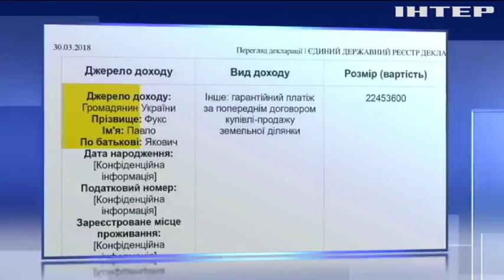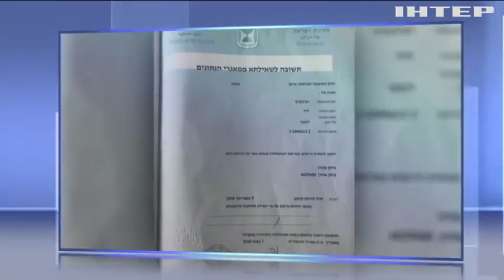В НАБУ начали расследование земельной аферы Вадима Рабиновича - Каплин